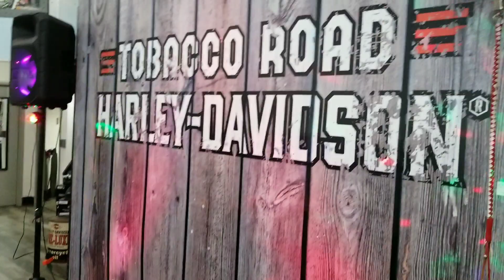Congrats on your Bike from Tobacco Road H-D!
Congrats, Shelly on your 2014 Harley-Davidson Softail Slim!